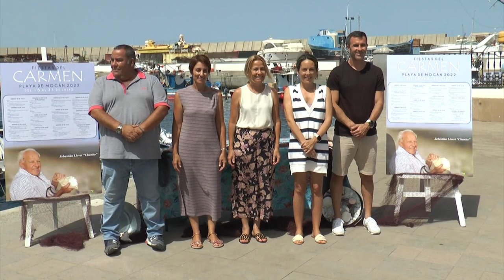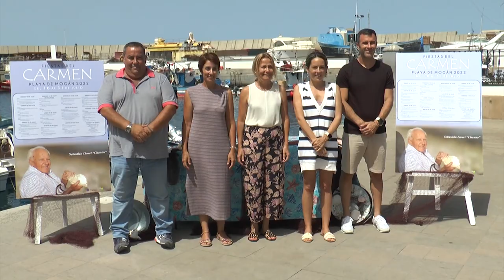Rueda de Prensa - Fiestas del Carmen de Playa de Mogán 2022